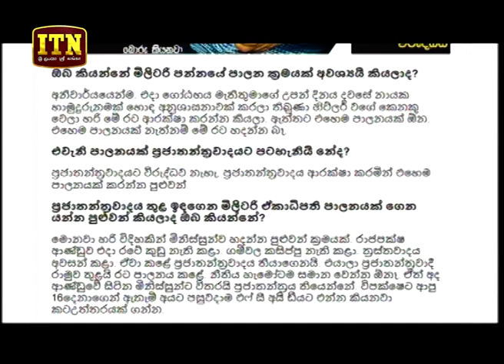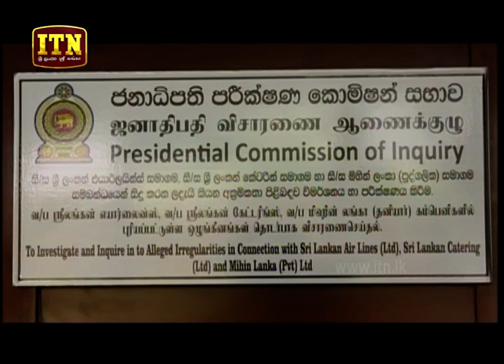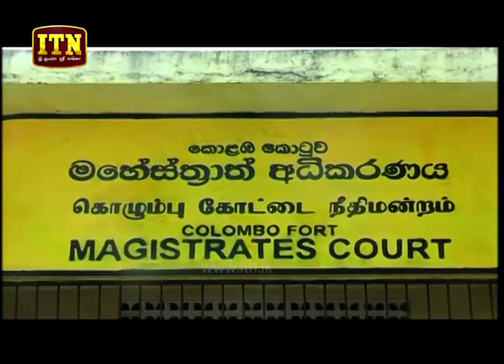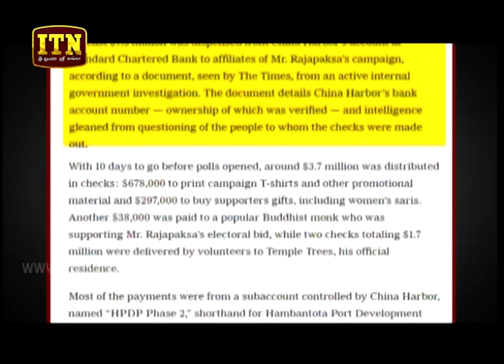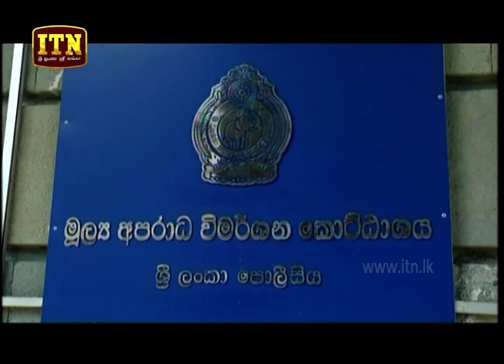ITN News 2018-07-09 | 06.30 PM